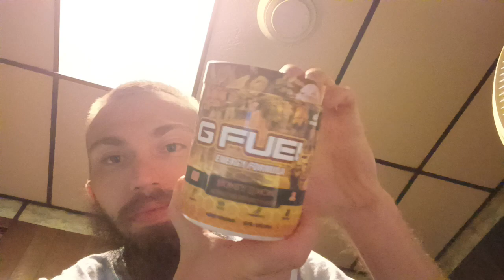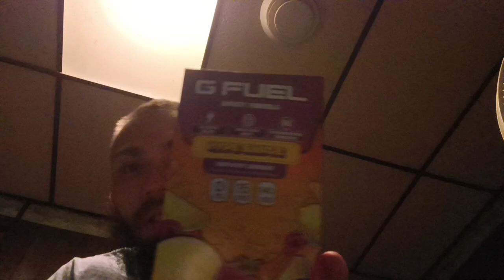My top 10 gfuel flavors